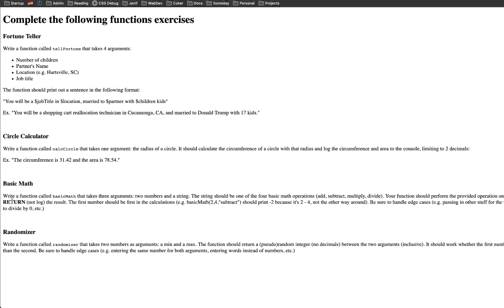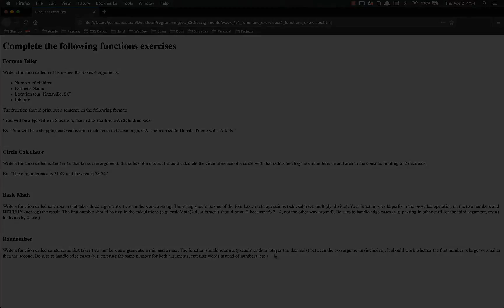Full Stack Web Developer Course: 4_5 - Functions Exercises